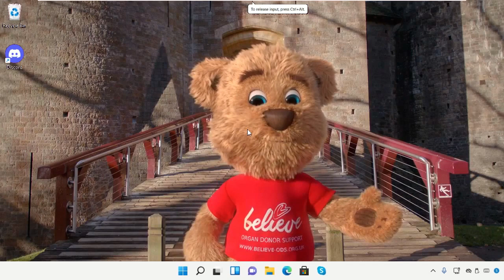How to add friends in Discord Windows 11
Tutorial : [ How to add friends in Discord Windows 11 ]